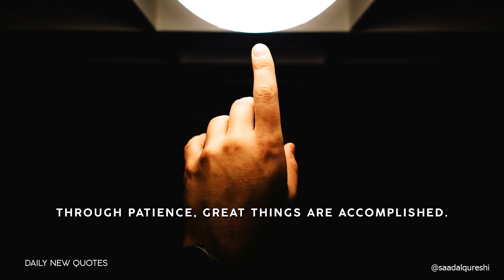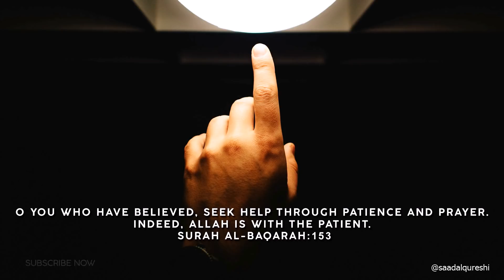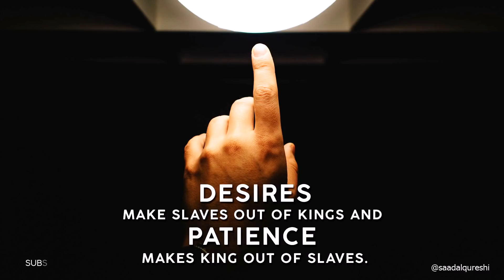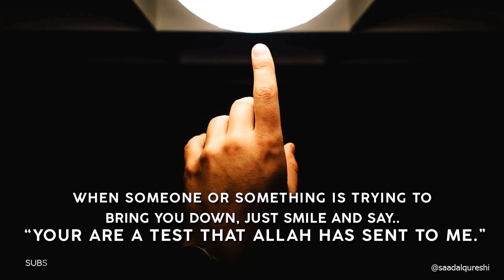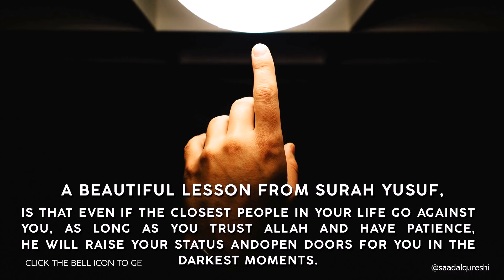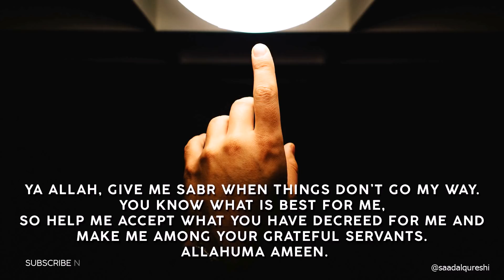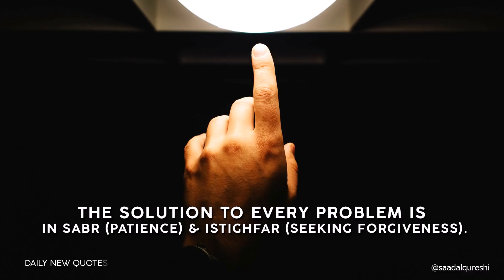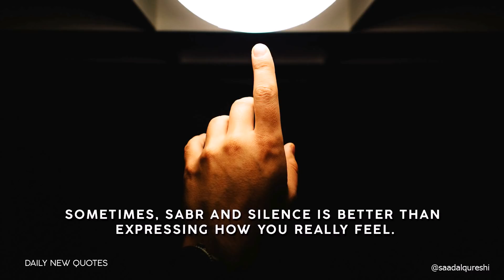Patience ᴴᴰ ( Sabr ) !!!!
Patience ( Sabr ) !